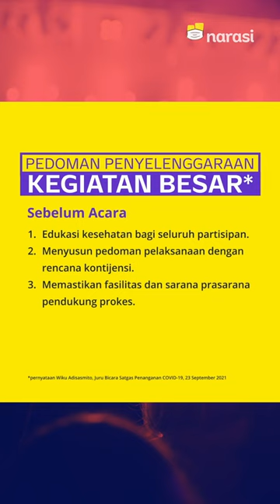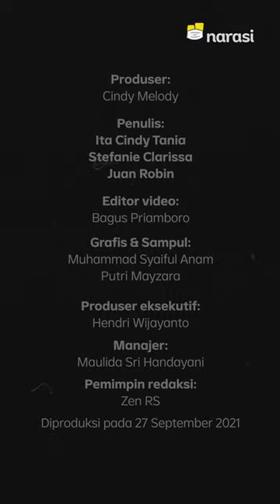Pemerintah Restui Kegiatan Skala Besar, Epidemiolog: Wanti-Wanti Prokes | Narasi Newsroom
Pemerintah udah ngiznin lagi, nih, kalo kita mau bikin kegiatan yang melibatkan banyak orang. Mulai dari konser musik, konferensi, pameran, pernikahan, dan lain-lainnya.

Tak cuma itu, pemerintah juga melengkapinya dengan pedoman penyelenggaraanya, lho. Mulai dari sebelum, saat, dan sesudah acara.

Tapi, apakah udah beneran siap? Ada yang bakal memastikan semuanya diimplementasikan dengan baik enggak, ya, biar enggak jadi gelombang penularan baru?

(Narasi)